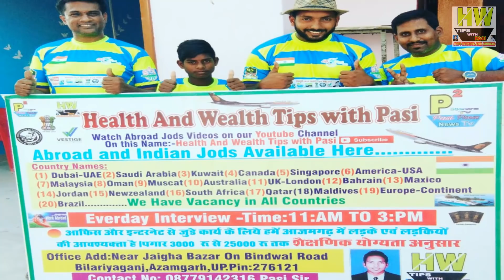Offline Interview Only For CV Selection At Azamgarh Office, Video For Our Viewers, By Mr.Pasi Sir(2)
Offline Interview Only For CV Selection At Azamgarh Office, Video For Our Viewers, By Mr.Pasi Sir

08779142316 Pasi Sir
Paytm Also On This No.
Whatsapp And IMO No Also

Interview Address:-
Office Name:- Health And Wealth Tips With Pasi
District - Azamgarh
State - UP
Country - India
Tahasil - Sagadi
Before Bilariyaganj